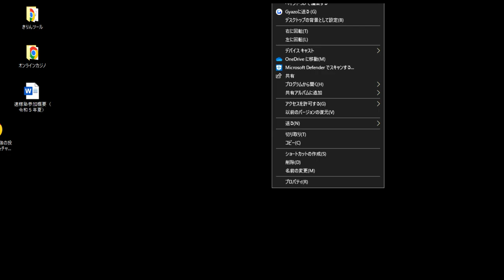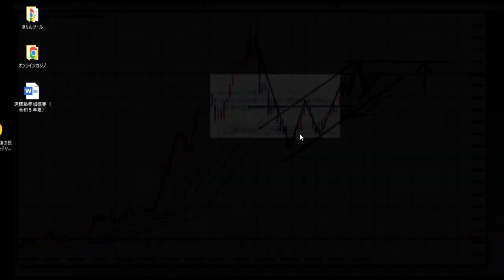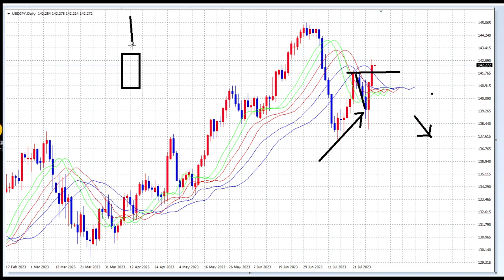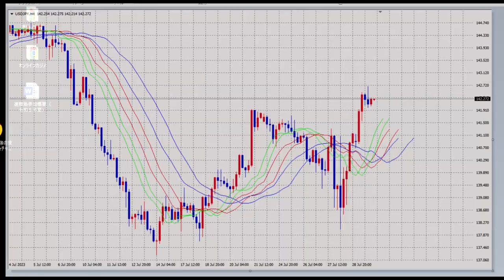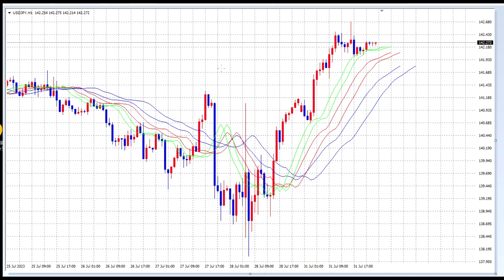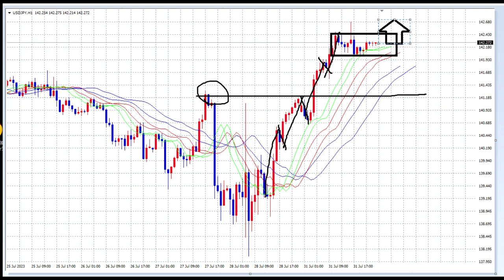【FX】時間軸の使い分けを復習しよう。